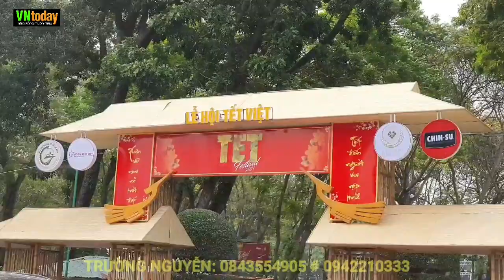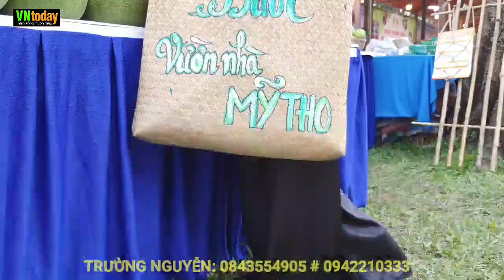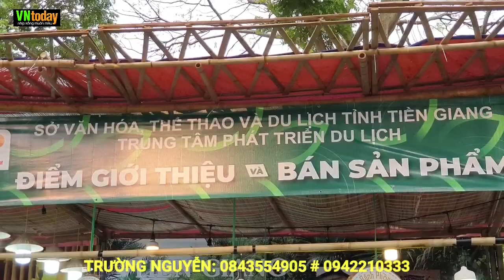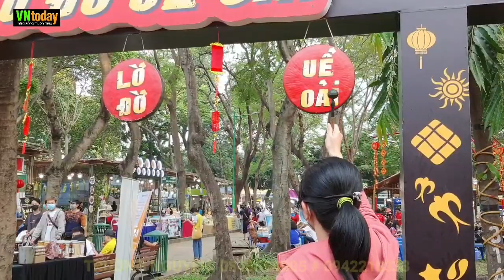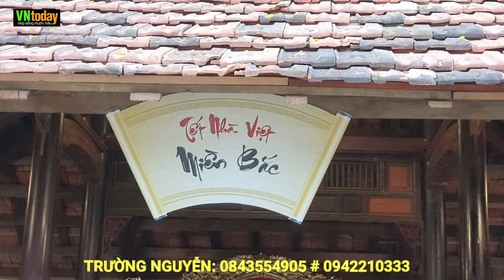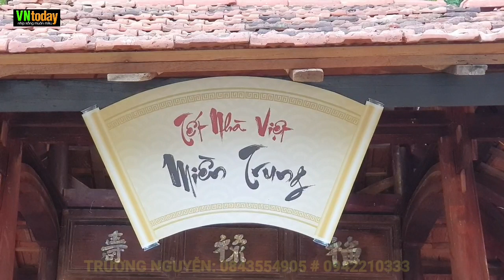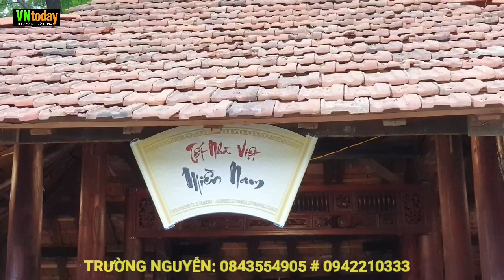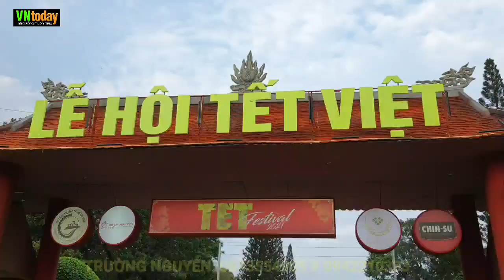Không khí Hội xuân Tân Sửu ở CV Lê Văn Tám - TPHCM - 0289